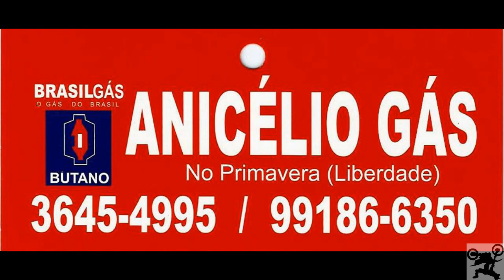Trilhando pela Fazendinha Tobogan e Malembar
Trilha de crf 230 andando Tudo, Um Role de 2 Tanque, Foi  Dalte quem Puxou esse Caminho,  fizemos Um cinturão andamos tudo muito Bom Andar Com Dalte o Cara Anda Tudo.